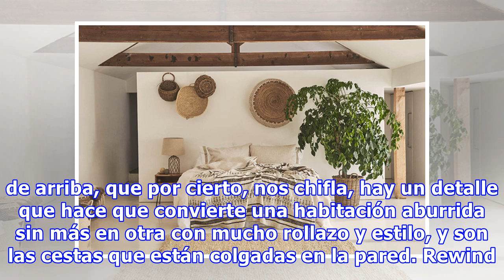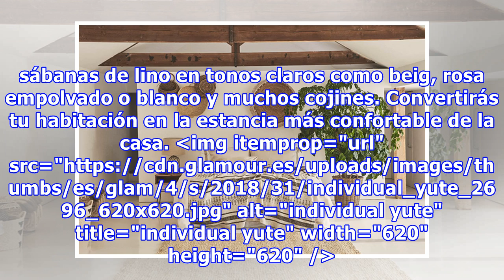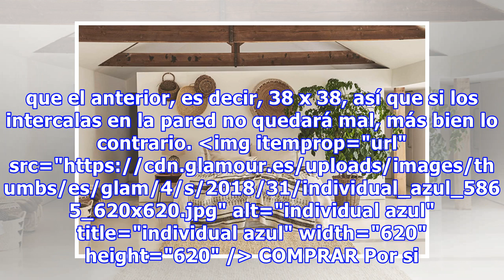Con estas cositas de 4 euros de Zara Home te puedes hacer el cabecero más chulo para tu habitación